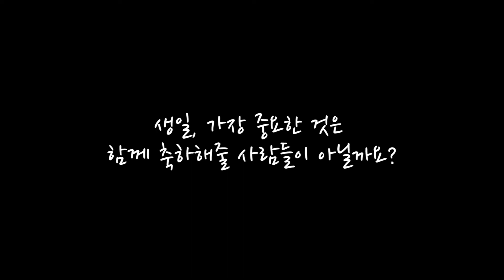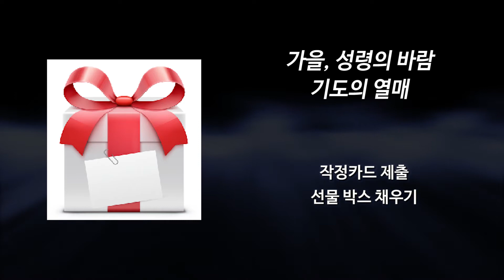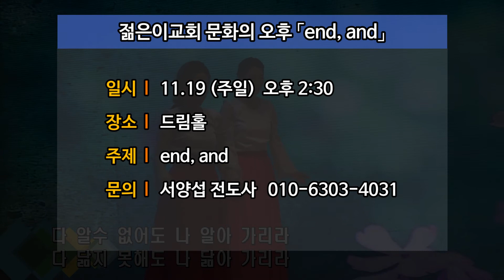20171119 안산 꿈의교회, 드림뉴스